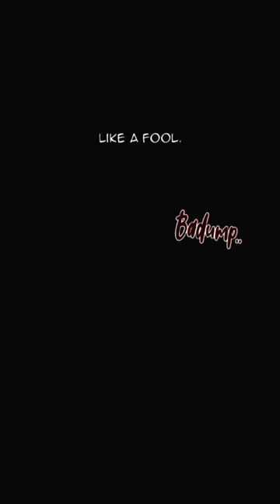dangerous convenience store (manhwa)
we finally got what we have been waiting for 😂😂😂
song: Mr loverman
yaoi: dangerous convenience store
chapter: 67